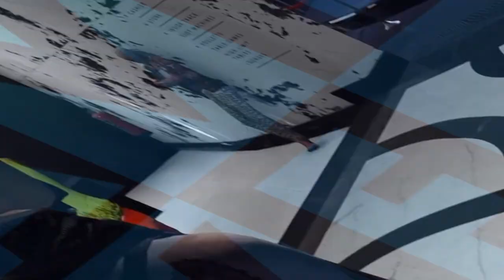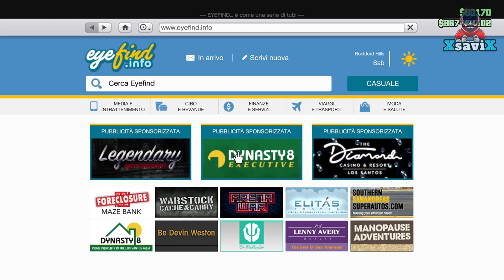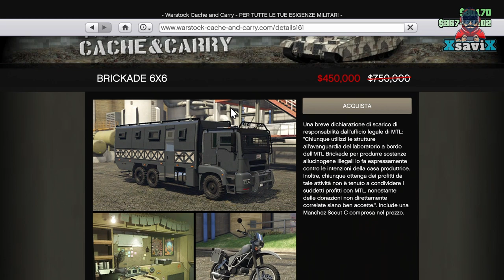Gta5*💥Agg. Sett. Laboratorio Acidi X 3💥Eventi x2💥XsaviX*💥XboX